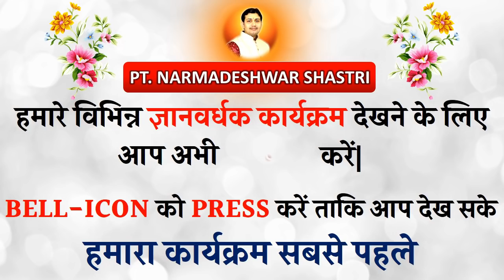02 April 2020|AAJ KA RASHIFAL|सिद्धिदात्री को अर्पित करें ये वस्तु |करें ये उपाय मिलेगी ऋण से मुक्ति